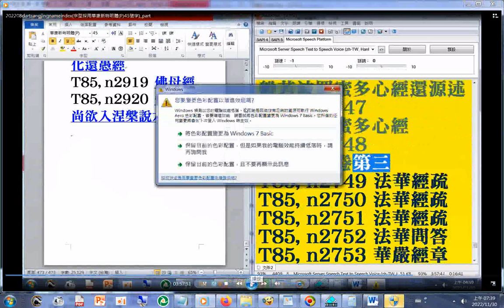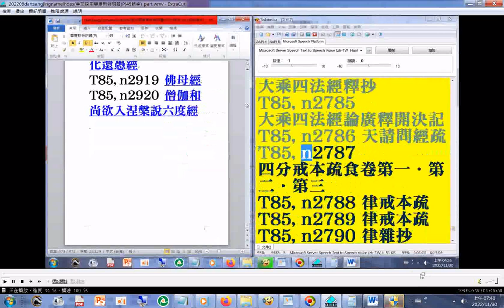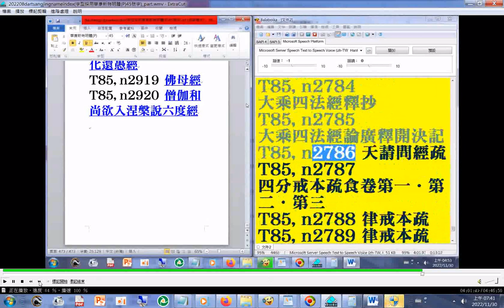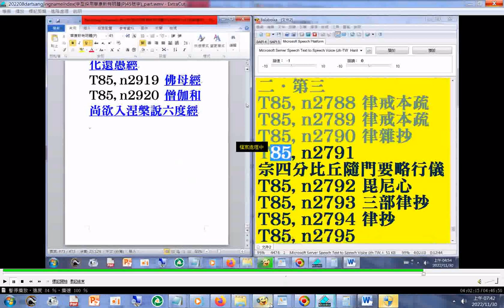...第48冊 dartsangjingnameindex(摘錄#有聲書#佛教#大藏經目錄#經名逐字唸，字型採用華康新特明體(P)45號字)，使用電腦報讀程式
Balabolka朗讀逐字唸，部分破音字讀音有誤請見諒(另有#二十六史全文逐字唸)(近尾處部分畫面被彈出的小視窗遮到請見諒，請參考左半邊瀏覽的內容)